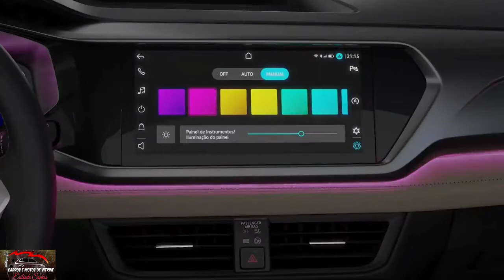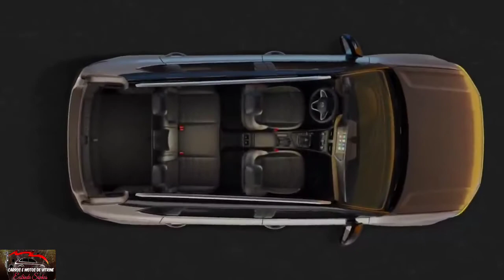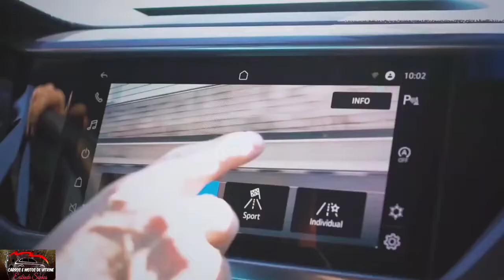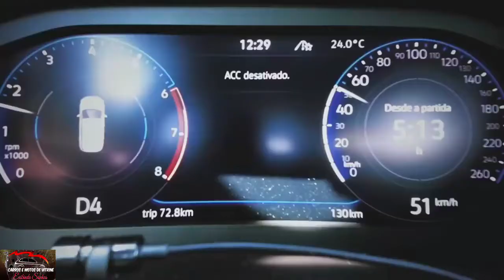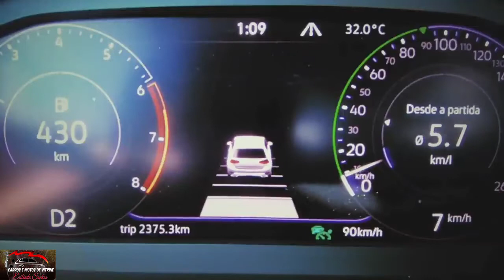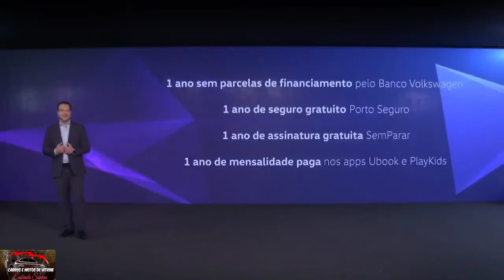CONHECA O TAOS O MAIS NOVO SUV DA VOLKSWAGEN VEJA TODOS OS DETALHES MOTOR E PREÇOS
este é o vídeo completo do lançamento no novo volkswagen TAOS, saiba tudo sobre as tecnologias, motor e preços.